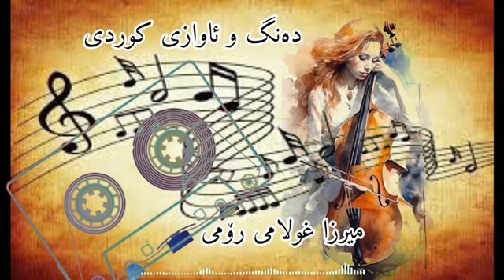هونه رمند میرزا علی غولام رومی